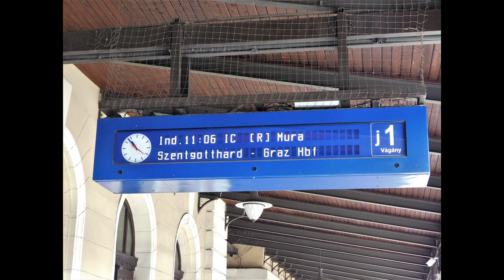Szombathely-Körmend-Szentgotthárd vasútvonal 5x (Nr 21) 2023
Fontos technikai információ, hogy a hátsó kocsi ablakának tisztaságából eredően inkább doc jellegűre sikeredett a felvétel, viszont mivel a közeljövőben nem tervezek visszamenni a vonalra, így a Premier Pro segítségével próbáltam a maximumot kihozni a nyers fájlból. Remélem nagyjából sikerült élvezhetővé tenni a videót.
A Szombathely–Szentgotthárd-vasútvonal a GYSEV vasútvonala, a közforgalmú menetrendekben 21-es szám alatt szerepel. A Rába folyó völgyében futó, 55,4 km hosszú, egyvágányú, 25 kV 50 Hz-cel villamosított vasútvonal a Bécs–Sopron–Szombathely–Szentgotthárd–Graz korridor magyarországi szakaszának része. A felsővezeték 2010. december 2-án lett üzembe helyezve. Ausztria felé Steirische Ostbahn néven folytatódik tovább. A GYSEV, hosszas előkészítés után, 2006 decemberében vette át a MÁV-tól fejlesztésre és üzemeltetésre a vonalat. A 2010–2011-es menetrend 3. számú módosításától kezdve jelentősen nőtt a sebesség és így csökkentek a menetidők. Fontos változás továbbá, hogy bevezették az ütemes menetrendet. A módosítás előtt a vonatok jellemzően 1 óra 10 perc alatt tették meg a Szombathely - Szentgotthárd közti 54 km -es távot. Az eljutási idő 24 perccel csökkent, az utasok ezt veszik észre leginkább. A Szombathely–Szentgotthárd-vasútvonalon 2012-ben folyamatban volt 9 állomás felújítása, autóbusz kapcsolatának javítása és parkolók, kerékpártárolók építése. Körmend felújított vasútállomását 2012. december 18-án nyitották meg. Jelenleg a GYSEV Flirt motorvonatai a mérvadóak a vonalon, viszont a személyvonati menetrendben közlekedő InterCity vonatok a MÁV IC kocsijaival vannak kiadva. Annó több éven keresztül az ÖBB-től átvett Schlieren kocsik is megfordultak GYSEV Szilikkel a vonalon, valamint a felújítási munkálatok idején a MÁV-tól bérelt remot Csörgők voltak jellemzőek a GYSEV Bh kocsijaival. Jelenleg 3 pár InterCity vonat közlekedik a vonalon, melyből 2 nemzetközi is: a Ljubljanába közlekedő Dráva, valamint a Grazba közlekedő Mura IC. Bár mint mondottam, ezen vonatok személyvonatként közlekednek, így is remek menetidővel szolgálnak Szombathely és Szentgotthárd között.
Összességében egy nagyon jó vonal, jól tükrözi a GYSEV fejlesztési akaratát, valamint hogy egy lepukkant vonalból is lehet még sokat kihozni ha van rá igény. Ha egyszer lesz még időm, biztosan visszautazok erre a vonalra, vagy még esetleg tovább is Graz felé, elvégre ott érdekesebb témák is vannak :D
Jó szórakozást!! :)

Tartalom:
- Intro (0:00)
- Szombathely (0:32)
- Szombathely-Rendező (0:50)
- Szombathely-Szőlős (1:30)
- Ják-Balogunyom (2:07)
- Egyházasrádóc (3:18)
- Körmend (4:35)
- Horvátnádalja (5:40)
- Csákánydoroszló (6:19)
- Rátót (7:08)
- Alsórönök (7:52)
- Haris (8:55)
- Szentgotthárd (9:25)
- Outro (10:15)